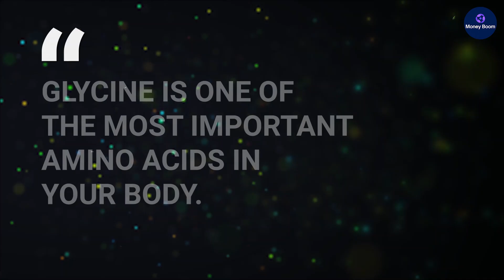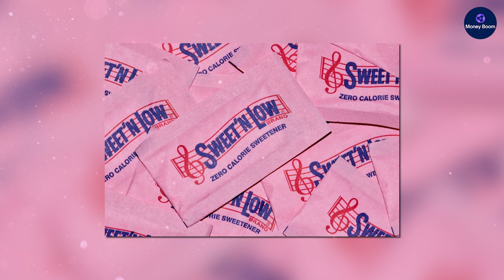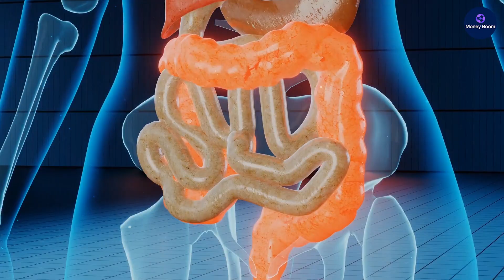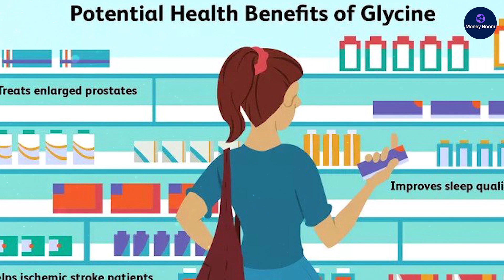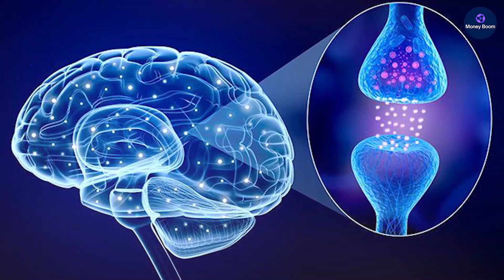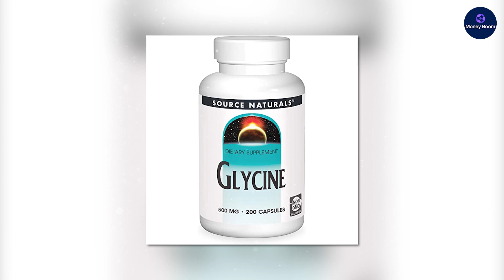Glycine: Why Glycine is the Key to a Better Night's Sleep | The Natural Sleep Aid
why glycine is the key to a better night's sleep and a natural sleep aid. Learn the benefits of having enough glycine in your system and the best foods to eat to get glycine into your system in this video.

In this video, you will learn about glycine, the important amino acid that has numerous benefits for your health, from improving sleep and enhancing cognition to increasing insulin sensitivity and reducing liver damage caused by alcohol. The video explores how glycine works in different parts of your body, particularly in your brain, where it modulates inhibitory neurotransmitters like Gaba and serotonin, helping you relax and fall asleep. The video also provides information on the best foods to eat to get glycine into your system, so you can start enjoying the benefits of this natural sleep aid. Don't miss out on discovering the key to a better night's sleep with glycine.

If you are new to the Money Boom channel, We're happy you clicked on our video! Hopefully, you enjoy the video.

🎬SUGGESTED VIDEOS
Don't forget to watch 📽 Our other videos. Please check them out :

▶️The Power of Mindset: 11 Mindset Shifts that Changed My Life and Can Change Yours Too!

▶️Small Habits, Big Results: Transform Your Life in 6 Months With These 20 Tiny Habits | Part 1